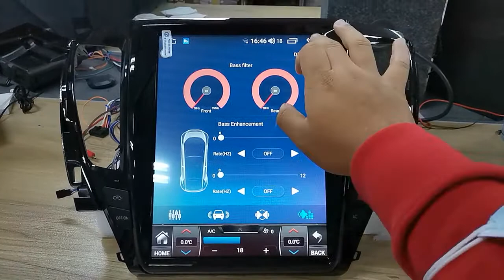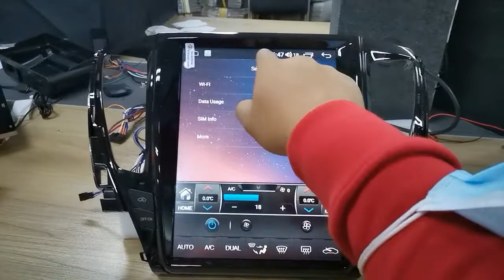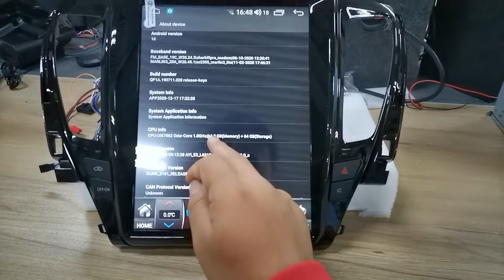Datong Technology 12 1'' Android 10 Navigation for Mitsubishi Pajero